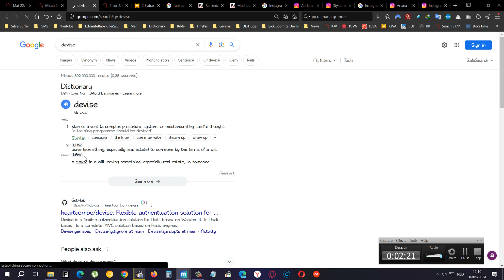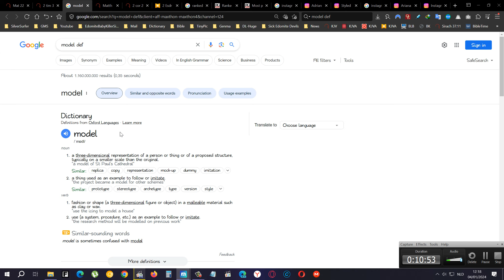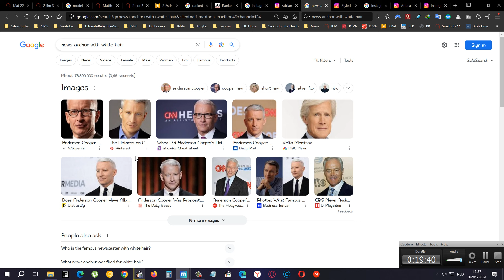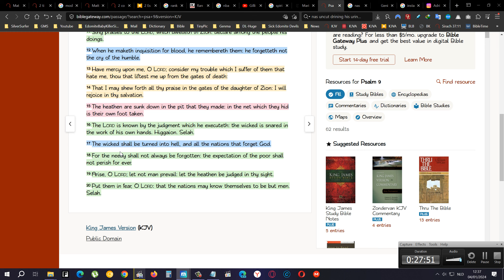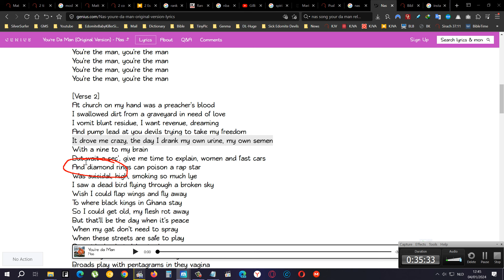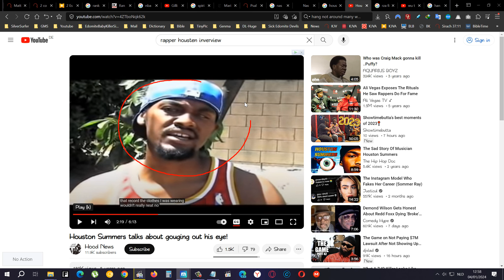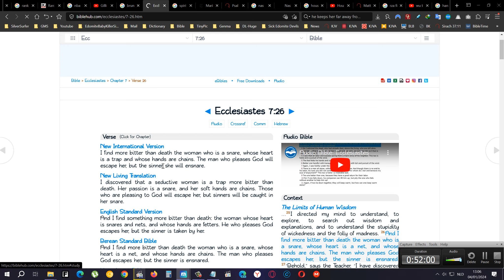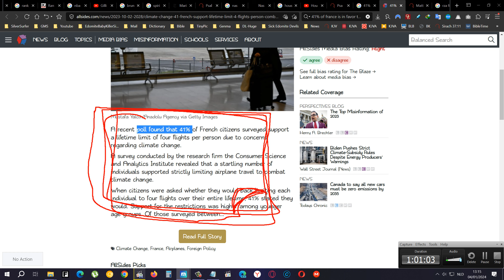Do Numbers, Views, Subscribers And Attention Matter In This truth, Esau Psychology On Tumbs Ups 1-2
Psychology is the study of mind and behavior.

The Dark Side of Virality: How Social Media Likes are Damaging Our Mental Health

TOO FEW SOCIAL MEDIA ‘LIKES’ CAN LEAD TO INCREASES IN TEEN DEPRESSION

(this is in 2022) As many as 2 billion mosquitoes will be released in California to help combat mosquito-borne diseases such as yellow fever, dengue, and Zika.

THEY MAKE zika but tell you that they are helping fighting it..
And why are they worried about fighting zika isnt that south america?

Why dont they send FOOD and WATER instead of billions of MORE musquitos that are KNOWN to SUCK BLOOD from people what these musquitos are vegan?
They suck fruit juice and water?

750 million genetically engineered mosquitoes approved (this is in 2020)

750 Million GM Mosquitoes Will Be Released in the Florida Keys (above article might not work if you have adblock which i do so yeah)

Ranked: News publishers’ Instagram growth from 2021 to 2023

Kyrie Irving Donates 60K to NYC's Oldest Black Muslim School (why did he specifically have to give money to islam while he says he is an israelite judah?) YOU HAVE TO 69takashi also said YOU HAVE TO!!!

Farrakhan on Ye, Kyrie scandals: Jews never apologized for raping and killing blacks

This farrakhan said some good things but that he acknowledges that the holocaust is read irritates me...
fuq them fake posers..

If only NBA star Kyrie Irving was willing to learn from scholars, rather than Amazon (these edomites are devil snake tongued devils, i pray i get power over life and death ill show them)

(video) Nation Of Islam Leader Louis Farrakhan On Kyrie Irving, Kanye West Antisemitism Scandals: The Jews Have Never Apologized For The Slave Trade Or For Raping, Killing, And Castrating Blacks; They Believe 1,000 Blacks Are Worth Less Than One Jew's Fingernail

Marina Abramovic Just Wants Conspiracy Theorists to Let Her Be

Nas - You're Da Man (Uncut/Original) (Untagged) (1:36)

Dutch ban on pugs and French bulldogs puts owners’ noses out of joint

Why do you think they wanna ban it is it because THEY KNOW the SUFFERINGS they WILLINGLY DO for money and cuteness cause a dog is A LOT of money and they just make money cause of the LOVE OF MONEY!